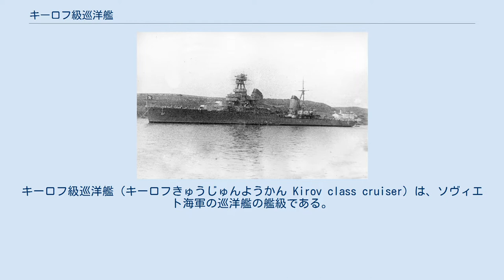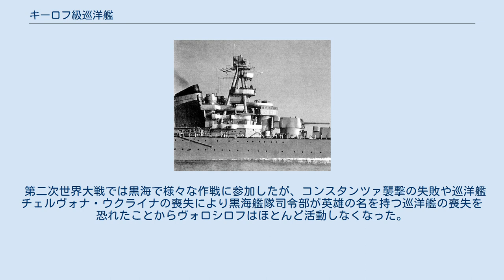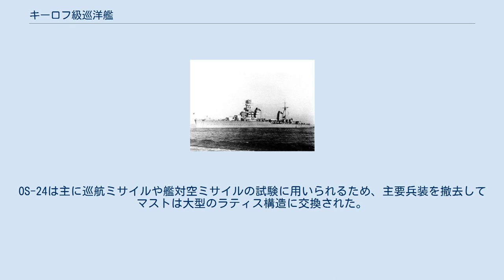キーロフ級巡洋艦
イタリア・ソビエト連邦関係
セルゲイ・キーロフ
キーロフ級巡洋艦（キーロフきゅうじゅんようかん Kirov class cruiser）は、ソヴィエト海軍の巡洋艦の艦級である。
 キーロフの模型 ソ連海軍での計画名は26型軽巡洋艦（キーロフ級）（Лёгкие крейсера проекта 26 "Тип Киров"）である。
 キーロフ級の主砲として当初は15.2cm砲を採用する筈であったが、より威力のある18cm砲を採用したため、日本ではロンドン海軍軍縮条約の基準を当てはめて重巡洋艦に類別した文献が多い。
 また、本級の改良型としてマクシム・ゴーリキー級があるが、僅かな違いでしかないためにこれとまとめて26/26-bis型と称することもある。
 1941年に撮られたキーロフ ロシア革命とその後のロシア内戦の混乱がひとまず収まった1933年頃、ソビエト連邦海軍の第二次五ヶ年計画において4隻の巡洋艦の建造が認められた。
しかし、革命の嵐の吹き荒れたソ連海軍には優秀な人材の多くが失われ、新時代の巡洋艦像を纏め上げることは難しかった。
そこで、1930年代にから外国からの助力を頼る事を決断して、世界各国にオファーを行った所、イタリアが手を挙げた。
 早速、イタリアから技術者を招聘して技術を学習すると共に、最新の設計であった軽巡洋艦｢ライモンド･モンテクッコリ級｣の設計図の提供が受けられた。
更にその後継艦「エマヌエレ・フィリベルト・デュカ・ダオスタ級」用の機関一式の設計図および、イタリア軍事企業によるソ連造船所での製造支援の契約を結んだソ連海軍は、イタリア式設計で新時代のソ連製巡洋艦である本級を設計したのである。
 竣工当時の「キーロフ」の艦橋付近を撮影した写真。
 タイプシップの｢ライモンド･モンテクッコリ｣級では前檣は近代的な塔型であったが、本級では加工の容易な三脚檣を採用している点や、主砲塔は原案の連装砲塔より意欲的な三連装砲を採用している点が特色である。
 本級の船体形状はイタリア近代巡洋艦の流れを汲む短船首楼型船体であったが、領海には真冬に流氷に閉ざされるバルト海があるために砕氷船として使えるように砕氷構造の艦首を採用していた。
艦首甲板上には18cm速射砲を新設計の三連装砲塔に収めて背負い式で2基を配置した。
2番主砲塔の背後には司令塔を組み込んだ操舵艦橋が立つが、前部は窓の付いた覆いがあったが、後部は解放型であったために真冬には冷気が見張り所や艦橋に吹き込んで内部が結氷する欠点があった。
艦橋を基部として4段の見張り所を持つ三脚式の前部マストが設けられ、頂上部には測距儀と射撃方位盤が配置された。
本級の機関配置はボイラーと推進機関タービンを交互に配置する「シフト配置」を採用していたために、2本煙突の間は前後に広く離れていたが、そのスペースを無駄にせずに水上機施設に充て、水上機射出用カタパルトが中央部中心部に1基配置された。
カタパルトの両脇には艦載艇と53.3cm三連装魚雷発射管が左右に1基ずつ置いてあり、水上機と艦載艇は1番煙突の左右にある揚収用クレーンが片舷1基ずつの計2基で運用された。
副武装の10cm高角砲は爆風避けのカバーの付いた単装砲架で2番煙突の脇に片舷3基ずつ計6基を配置した。
2番煙突の背後にシンプルな三脚式の後部マストが配置され、後部甲板上に3番主砲塔が後向きに1基配置された。
 「ヴォロシーロフ」の艦首側の18cm三連装砲塔。
 本級の主砲口径については当初は国際条約に配慮して元設計と同じく15.2cm砲を採用する予定であったが、ソ連はロンドン海軍軍縮条約には調印していない事で条約に囚われない自由な口径を選択することにした。
更に、本級の主砲として使える15.2cm砲でもっとも製造年が新しいものでも1906年と言う、改良の余地もない旧式砲しか選択肢がなかった。
幸いにしてこの時、「クラースヌイ・カフカース」において採用された「1931年型 18cm（60口径）砲」の運用実績が好評であったので、これの砲架を改良した「1932年型 18cm（57口径）砲」を採用した。
この砲を三連装砲塔に収めた。
搭載形式は元設計となったライモンド･モンテクッコリ級では連装砲塔4基8門であったが、設計段階で意欲的にも3連装砲塔3基9門に改めた。
しかし、元設計が連装砲塔でしかなかったのを三連装砲塔にしたため、細い船体幅に収めるためには砲架は独立型ではなく3門の砲身を同一の砲架に装着した。
この設計は砲塔を小型にでき、砲架の...